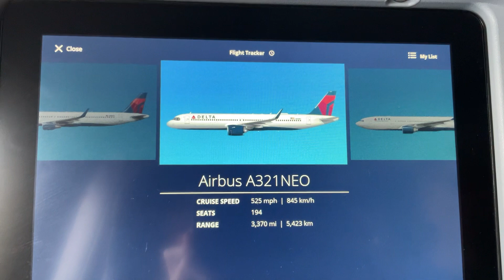Airbus A321 NEO Takeoff From LAX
Delta flight 355